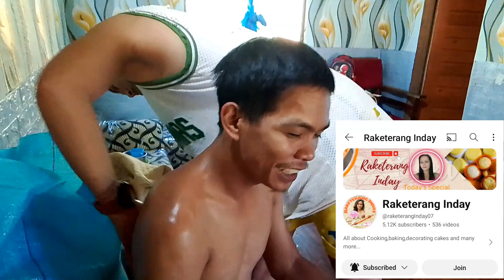BUTI NALANG MAY TAGAHILOT